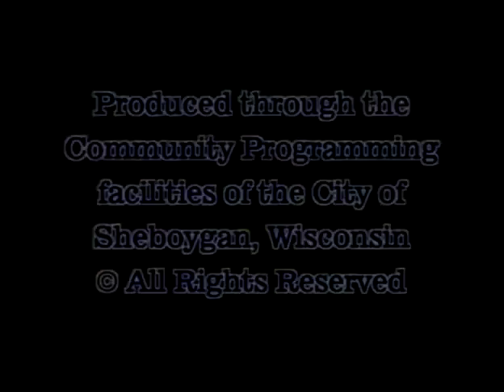Council 2007 05 07